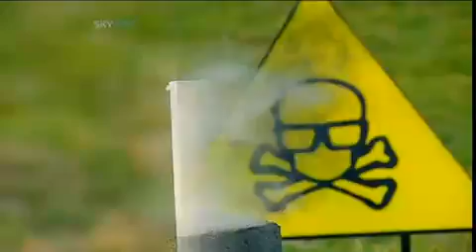Brainiac Liquid Nitrogen vs Thermite Cool.mp4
Thermite turns molten over liquid nitrogen